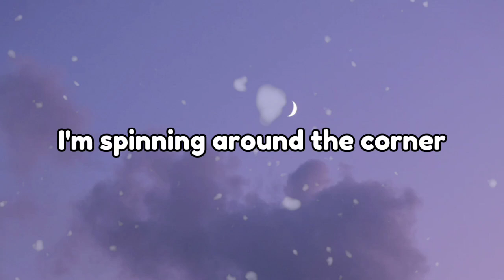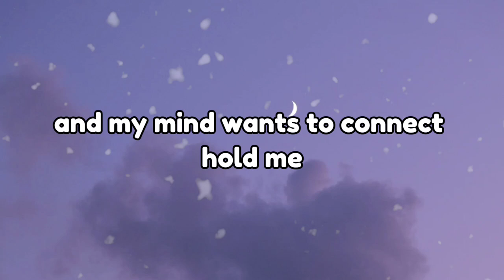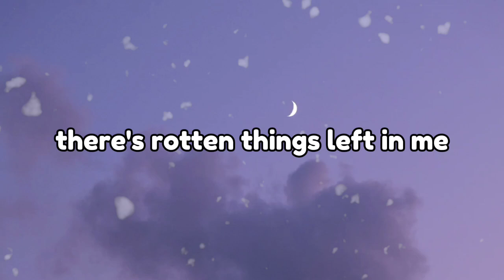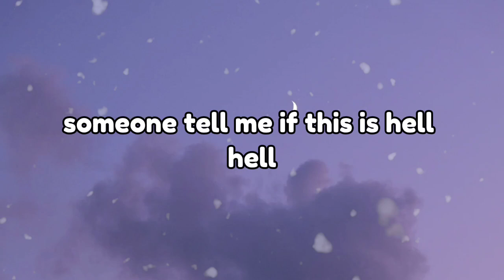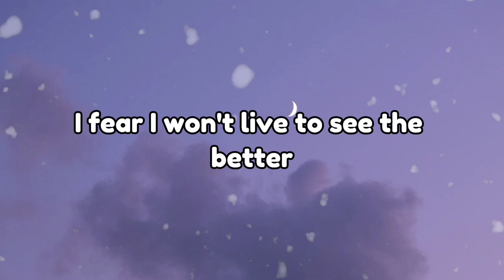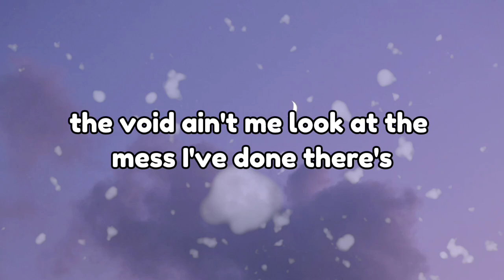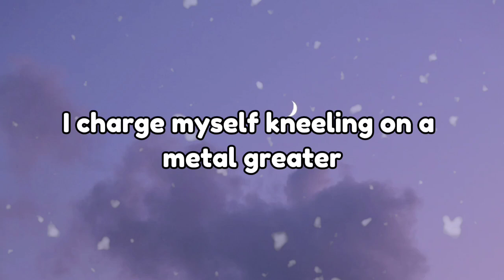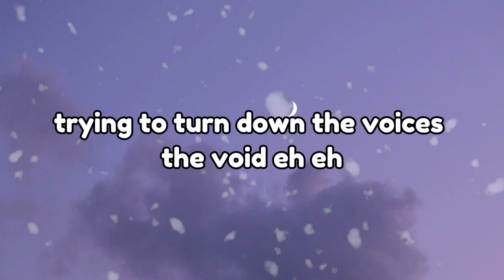Melanie Martinez - VOID (Lyric)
In the void, in the void, in the void, in the void
In the void, in the void, the void, the void, void, void...
Baby
I'm spinnin' around the corner
It's tastin' kinda lonely
And my mind wants to control me
Ah-ah-ah, empty
There's rotten things left in me
Injected by society
No one here but me to judge me
Pipe down with the noise, I cannot bear my sorrow
I hate who I was before
I fear I won't live to see the day tomorrow
Someone tell me if this is Hell
I gotta escape the void, there is no other choice, yeah
Tryna turn off the voices, the void ate me
Look at the mess I've done, there is nowhere to run, yeah
Holdin' a loaded gun, the void
Like a priest behind confession walls, I judge myself
Kneelin' on a metal grater
Bloody, like a body that has died, and it's myself
Tangled in my own intestines
Gotta escape the void
So strange
I'm tryin' to find the doorway
My eyes are starin' at me
And they seem so damn unhappy
C-c-c-collect
My fickle insecurities
And turn them into beauty
Alchemize the dark within me (ah)
Tryna turn down the voices, the void ate me